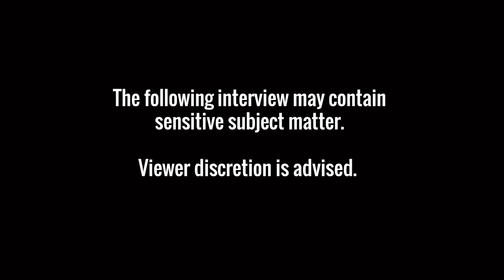How is a Sexual Assault Nurse Examiner Shortage Impacting Victims?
Nima welcomes Sheila Early, President of the Canadian Forensic Nurses Association

Tune in to The News Forum for more news, updates, and in-depth interviews from a Canadian perspective where all voices matter. Check your local listings for channel details.